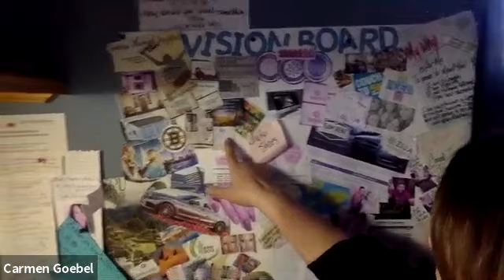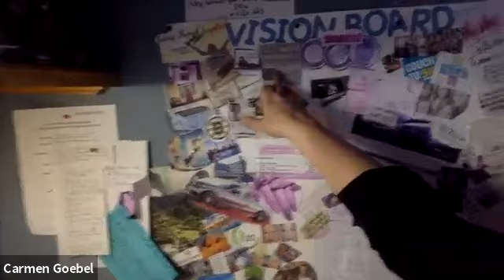week 1 group mar 13:19